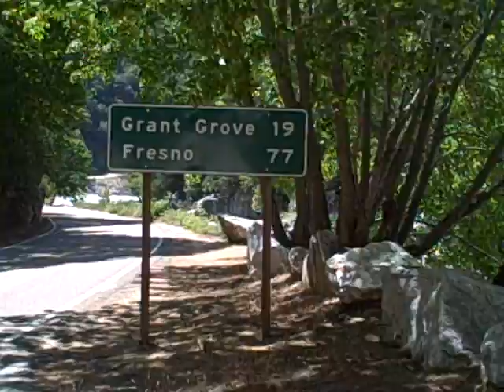The Roaring King River, Up Close And Personal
The Roaring King River as you enter Kings Canyon, Kings Canyon National Park, California